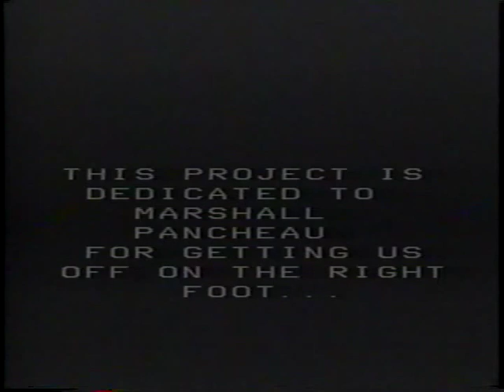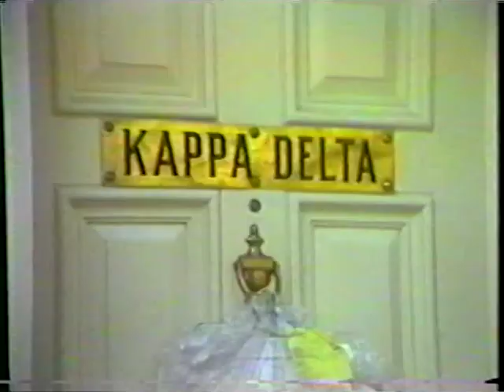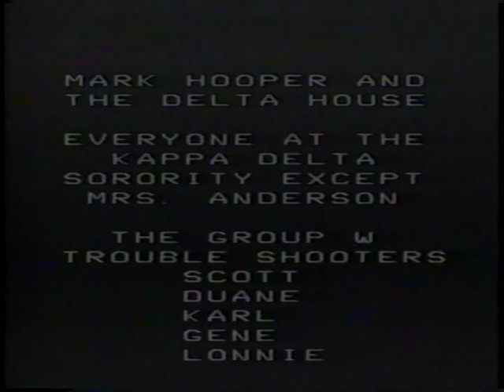The Burden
A Short film by Greg Mills and Carlos Brooks. 1985 maybe?